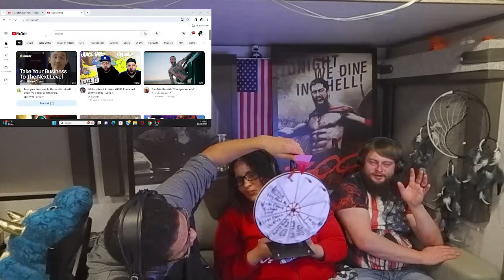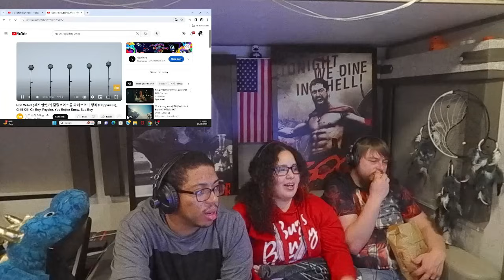Red Velvet - Killing Voice - (Happiness) & More [REACTION]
Wassup Blite Nation! We are back with another reaction. We are reacting to "Killing Voice - (Happiness), Chill Kill, Oh Boy, Psycho, You Better Know, Bad Boy" by Red Velvet.

Follow us on Locals!

@BliteMedia (Blite Media)
@IanMcKizzle (Ian)
@ThaDavito (Vito)